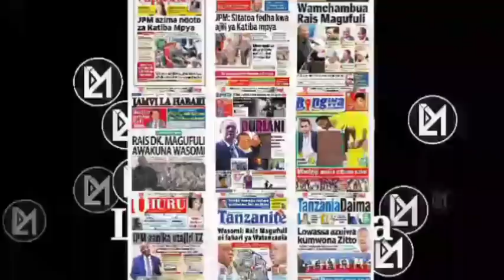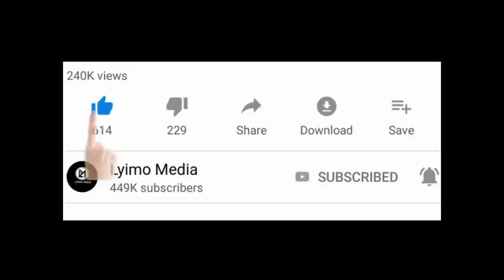Taarifa Punde: Watu Dar,Arusha na Mwanza kufungiwa ndani kisa huu ugonjwa mpya!!